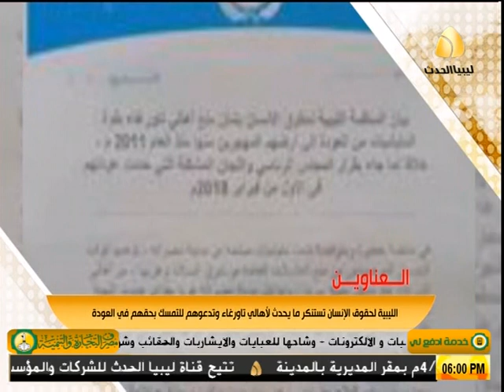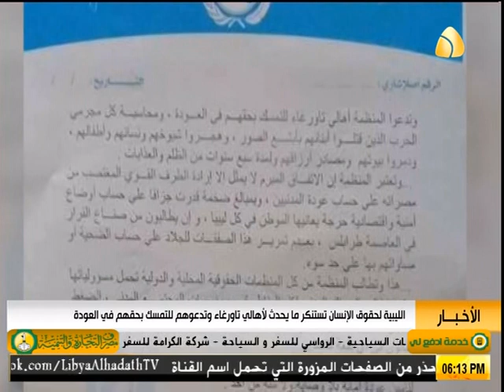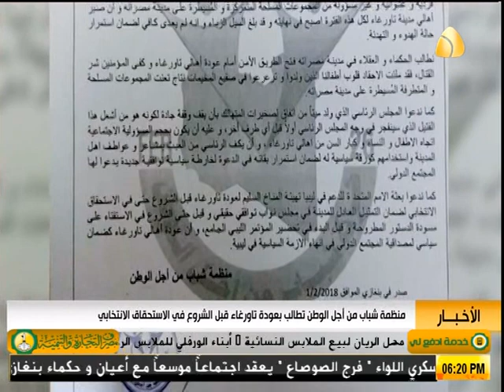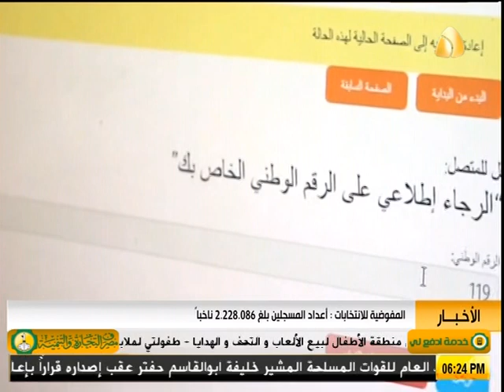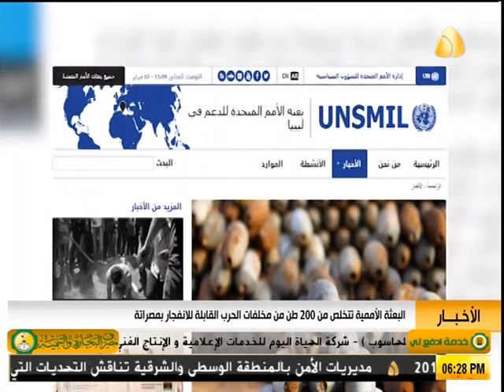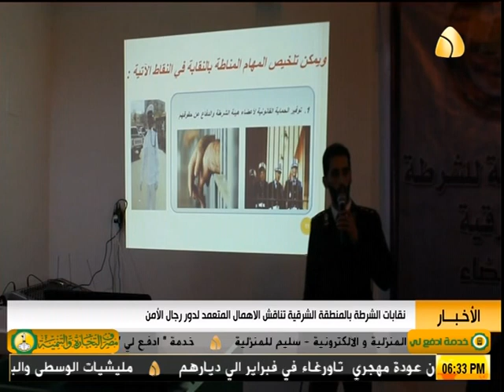نشرة السادسة (02-02-2018)